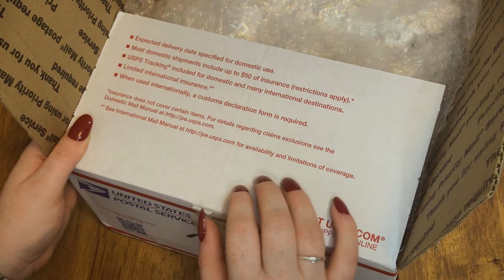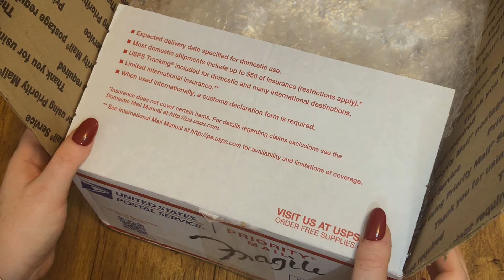ASMR: Argus C3 Camera | Binaural Whispering | ramble with tapping & leather sounds (VOICEOVER)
𝙷𝚒-𝚍𝚎-𝚑𝚘 𝙴𝚟𝚎𝚛𝚢𝚘𝚗𝚎!

Welcome to TrueVintageASMR! In this video I will be creating some relaxation while unboxing my new Argus C3 Rangefinder, with cow hide leather case. Various sounds including box tapping and rubbing, plastic tapping, crinkles, clicking, and WONDERFUL leather movements. This video is the “no talking” black and white video, the voiceover video link will be below. I do hope this video is able to give  you some form of relaxation or even some possible tingles! Please let me know if there is anything you would like me to try.

𝑀𝓊𝒸𝒽•♥•𝐿𝑜𝓋𝑒 - 𝒮𝓉𝑒𝓅𝒽𝒶𝓃𝒾𝑒

🚫 𝚃𝚑𝚒𝚜 𝚅𝚒𝚍𝚎𝚘 𝚒𝚜 𝙽𝙾𝚃 𝚒𝚗𝚝𝚎𝚗𝚍𝚎𝚍 𝚏𝚘𝚛 𝚙𝚎𝚘𝚙𝚕𝚎 𝚞𝚗𝚍𝚎𝚛 𝚝𝚑𝚎 𝚊𝚐𝚎 𝚘𝚏 𝟷𝟹

*** 𝙰𝚗𝚢𝚝𝚑𝚒𝚗𝚐 𝚎𝚡𝚙𝚛𝚎𝚜𝚜𝚎𝚍 𝚒𝚗 𝚝𝚑𝚎 𝚟𝚒𝚍𝚎𝚘 𝚊𝚛𝚎 𝚏𝚛𝚘𝚖 𝚘𝚗𝚕𝚢 𝚖𝚢 𝚙𝚎𝚛𝚜𝚘𝚗𝚊𝚕 𝚛𝚎𝚜𝚎𝚊𝚛𝚌𝚑 𝚊𝚗𝚍 𝚐𝚞𝚎𝚜𝚜𝚎𝚜 𝚏𝚛𝚘𝚖 𝚖𝚊𝚝𝚎𝚛𝚒𝚊𝚕𝚜 𝚒𝚝𝚎𝚖𝚜 𝚊𝚛𝚎 𝚖𝚊𝚍𝚎 𝚘𝚏. 𝚃𝚑𝚎𝚜𝚎 𝚖𝚊𝚢 𝚗𝚘𝚝 𝚋𝚎 𝟷𝟶𝟶% 𝚊𝚌𝚌𝚞𝚛𝚊𝚝𝚎 𝚜𝚘 𝚙𝚕𝚎𝚊𝚜𝚎 𝚍𝚘 𝚢𝚘𝚞𝚛 𝚘𝚠𝚗 𝚛𝚎𝚜𝚎𝚊𝚛𝚌𝚑 𝚛𝚎𝚐𝚊𝚛𝚍𝚒𝚗𝚐 𝚝𝚑𝚎 𝚒𝚝𝚎𝚖𝚜 𝚊𝚗𝚍 𝚗𝚘𝚝 𝚜𝚒𝚖𝚙𝚕𝚢 𝚐𝚘 𝚋𝚢 𝚘𝚙𝚒𝚗𝚒𝚘𝚗𝚜 𝚎𝚡𝚙𝚛𝚎𝚜𝚜𝚎𝚍 ***

  💅🏼 𝙽𝚊𝚒𝚕 𝙿𝚘𝚕𝚒𝚜𝚑 💅🏼
ᴹᵃᵈᵉ/ᶜʳᵉᵃᵗᵉᵈ ᵇʸ ᴹʸˢᵉˡᶠ
𝓑𝑒𝓈𝒶𝓂𝑒 𝒞𝑜𝓈𝓂𝑒𝓉𝒾𝒸𝓈
• 𝓥ictory 𝓡ed (𝘱𝘰𝘭𝘪𝘴𝘩)

𝒸𝑜𝓂𝒾𝓃𝑔 𝓈𝑜𝑜𝓃……

— ᗯᕼᗩT IS  ᗩSᗰᖇ? —
• 𝙰𝚞𝚝𝚘𝚗𝚘𝚖𝚘𝚞𝚜 𝚜𝚎𝚗𝚜𝚘𝚛𝚢 𝚖𝚎𝚛𝚒𝚍𝚒𝚊𝚗 𝚛𝚎𝚜𝚙𝚘𝚗𝚜𝚎 (𝙰𝚂𝙼𝚁) 𝚒𝚜 𝚊 𝚌𝚊𝚕𝚖𝚒𝚗𝚐, 𝚙𝚕𝚎𝚊𝚜𝚞𝚛𝚊𝚋𝚕𝚎 𝚏𝚎𝚎𝚕𝚒𝚗𝚐 𝚘𝚏𝚝𝚎𝚗 𝚊𝚌𝚌𝚘𝚖𝚙𝚊𝚗𝚒𝚎𝚍 𝚋𝚢 𝚊 𝚝𝚒𝚗𝚐𝚕𝚒𝚗𝚐 𝚜𝚎𝚗𝚜𝚊𝚝𝚒𝚘𝚗. 𝚃𝚑𝚒𝚜 𝚝𝚒𝚗𝚐𝚕𝚎 𝚒𝚜 𝚜𝚊𝚒𝚍 𝚝𝚘 𝚘𝚛𝚒𝚐𝚒𝚗𝚊𝚝𝚎 𝚒𝚗 𝚊 𝚙𝚎𝚛𝚜𝚘𝚗’𝚜 𝚑𝚎𝚊𝚍 𝚊𝚗𝚍 𝚜𝚙𝚛𝚎𝚊𝚍 𝚝𝚘 𝚝𝚑𝚎 𝚜𝚙𝚒𝚗𝚎 (𝚊𝚗𝚍 𝚜𝚘𝚖𝚎𝚝𝚒𝚖𝚎𝚜 𝚝𝚑𝚎 𝚕𝚒𝚖𝚋𝚜) 𝚒𝚗 𝚛𝚎𝚜𝚙𝚘𝚗𝚜𝚎 𝚝𝚘 𝚜𝚝𝚒𝚖𝚞𝚕𝚊𝚝𝚒𝚘𝚗. 𝚃𝚑𝚎 𝚜𝚝𝚒𝚖𝚞𝚕𝚒 𝚝𝚑𝚊𝚝 𝚝𝚛𝚒𝚐𝚐𝚎𝚛 𝙰𝚂𝙼𝚁 𝚟𝚊𝚛𝚢 𝚏𝚛𝚘𝚖 𝚙𝚎𝚛𝚜𝚘𝚗 𝚝𝚘 𝚙𝚎𝚛𝚜𝚘𝚗. 𝚂𝚘𝚖𝚎 𝚘𝚏 𝚝𝚑𝚎 𝚖𝚘𝚜𝚝 𝚌𝚘𝚖𝚖𝚘𝚗 𝚘𝚗𝚎𝚜 𝚒𝚗𝚌𝚕𝚞𝚍𝚎 𝚠𝚑𝚒𝚜𝚙𝚎𝚛𝚜, 𝚠𝚑𝚒𝚝𝚎 𝚗𝚘𝚒𝚜𝚎, 𝚕𝚒𝚙 𝚜𝚖𝚊𝚌𝚔𝚒𝚗𝚐, 𝚑𝚊𝚟𝚒𝚗𝚐 𝚊 𝚙𝚎𝚛𝚜𝚘𝚗’𝚜 𝚌𝚘𝚖𝚙𝚕𝚎𝚝𝚎 𝚊𝚝𝚝𝚎𝚗𝚝𝚒𝚘𝚗 (𝚊𝚜 𝚒𝚗 𝚑𝚊𝚟𝚒𝚗𝚐 𝚘𝚗𝚎’𝚜 𝚑𝚊𝚒𝚛 𝚌𝚞𝚝 𝚋𝚢 𝚊 𝚑𝚊𝚒𝚛𝚍𝚛𝚎𝚜𝚜𝚎𝚛), 𝚊𝚜 𝚠𝚎𝚕𝚕 𝚊𝚜 𝚋𝚛𝚞𝚜𝚑𝚒𝚗𝚐, 𝚌𝚑𝚎𝚠𝚒𝚗𝚐, 𝚝𝚊𝚙𝚙𝚒𝚗𝚐, 𝚜𝚌𝚛𝚊𝚝𝚌𝚑𝚒𝚗𝚐, 𝚊𝚗𝚍 𝚌𝚛𝚒𝚗𝚔𝚕𝚒𝚗𝚐.
[𝒟𝒾𝒸𝓉𝒾𝑜𝓃𝒶𝓇𝓎.𝒸𝑜𝓂]